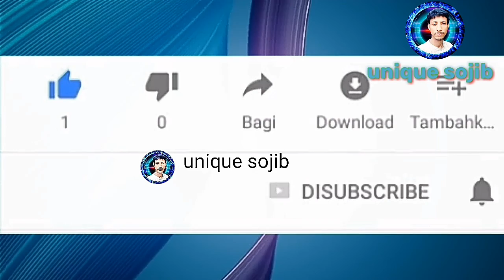পুকুরের মাছ মারা, paly:Digumastan piku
পুকুরের মাছ মারা